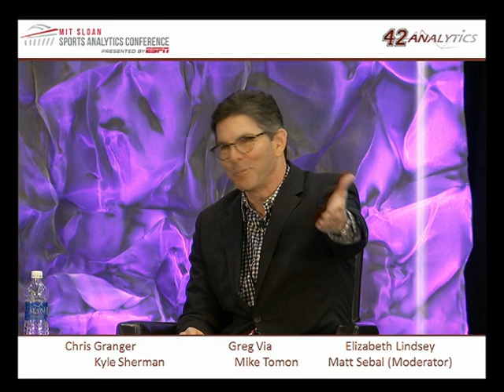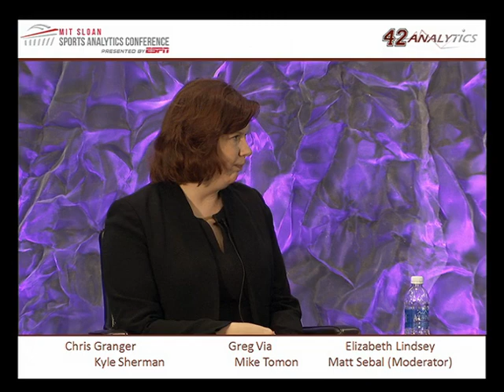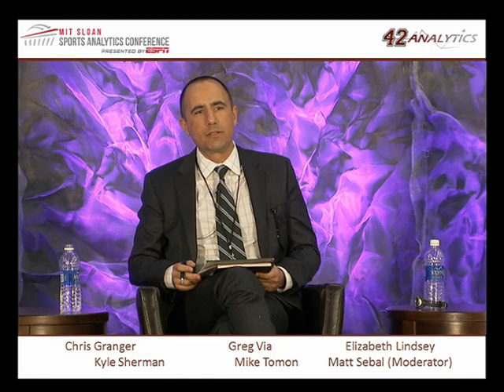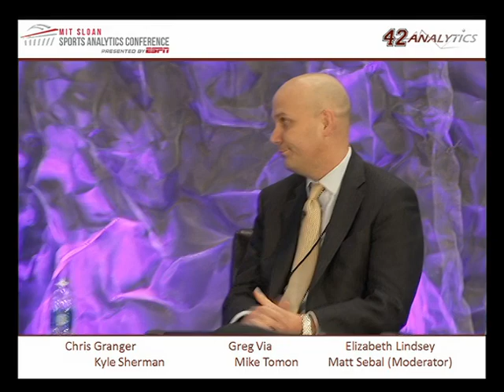SSAC13: The Value of Sports Sponsorship: Analytics & Impact Presented by Kore